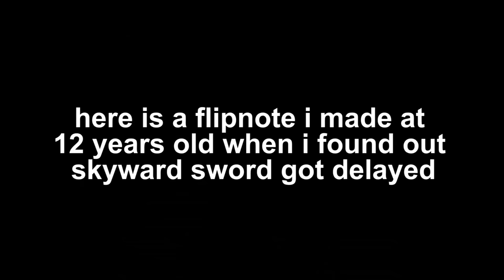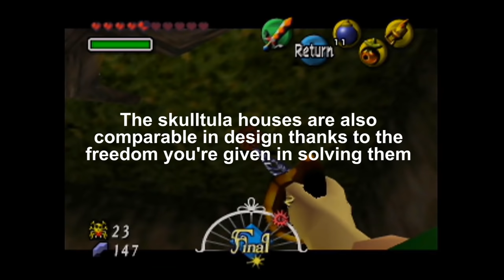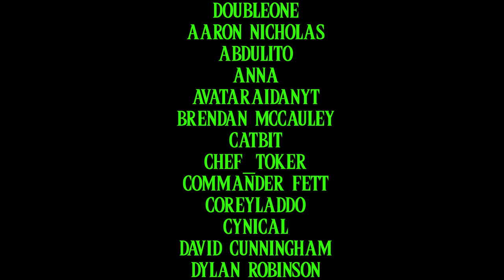The Emotional Wisdom of Skyward Sword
This is a retrospective on Skyward Sword that chronicles my decade-long journey with the game, how it has run parallel with the development of my own wisdom, and how its messages about love remind me of why I continue to fight.

Graphic Design by @hotcyder

Special thanks to Wolfalous and @KingKlonoa for always believing in me.

Also huge thanks to zeldadungeon.net for being an excellent resource as always!

Chapters:
0:00 Intro
10:00 Admiration
46:43 Conflict
1:23:30 Love
1:48:58 Wisdom

gamedeveloper - Opinion piece from 2012 bringing Skyward Sword’s issues to light

Check out this post to see which videos are coming next!